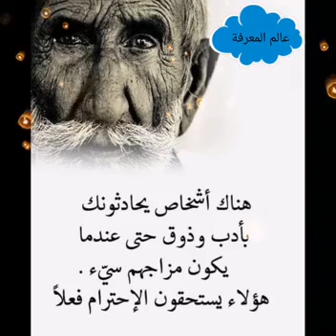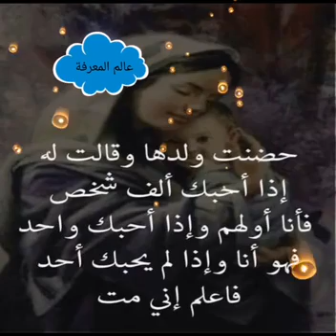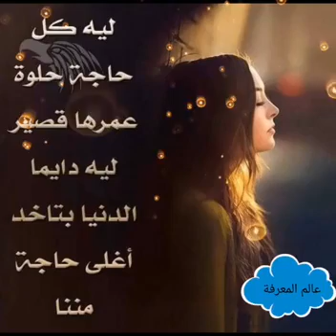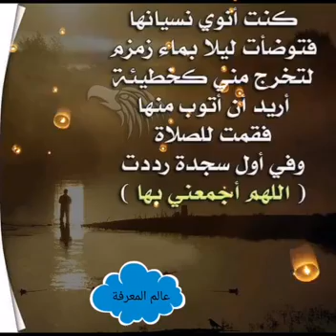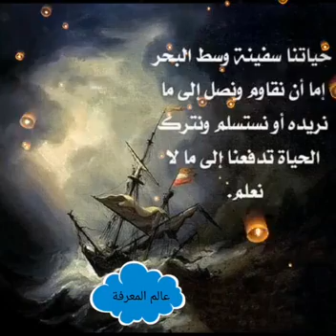꧁🌹꧂شعر وان سألوك ذات يوم هل جرحك احد؟؟ ꧁꧂🌹